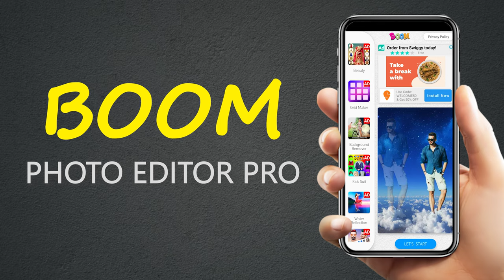BOOM : Easy photo editor in one step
Boom : Photo Editor Pro is an advanced application which can turn the images into an extraordinary backgrounds along with many different kinds of the photo face filters and effects.

Select the beautiful backgrounds, make blend me photo mixture and multi photo blender/ mixer, add echo mirror effects & best frames for photos, masks and photo overlay effects, use background eraser, apply the face effects and filters, add stickers for photos.

(i)Backgrounds:-
Apply lot of the beautiful backgrounds and remove the background changer of photo automatically and add your’s image into new photo backgrounds.

(ii)Blend Me Photo Mixture:-
Blend Me Photo Mixture app which allows to create an ultimate photo blender / mixer images together by using our picture blender app for your android phone. Blend image into an another image to make an ultimate photo blender / mixer pictures.

(iii)Blend Bottom:-
Blend Bottom option which allow to add the photos below the wonderful photo designs and make the photo blend double exposure effects.

(iv)Multi Photo Blender/Mixer:-
Make your normal daily photos more interesting with ease. Multiple Photo Blender Mixer is a simple but powerful photo blender- photo mixer app, it mix two or more of your Photos into a single Photo. With the Multiple photo blender- photo mixer app, you can create an amazing poster of your photo by mixing them into one.

Multiple Photo Blender Mixer app is used to create an amazing photo blend double exposure / mixing effects to your photos by mixing it up with multiple photos and embed into one nice frame.

(v) Echo Mirror Effects:-
You can apply the best echo magic mirror effect to any of the images from photo gallery. This Echo Mirror Effects are unique and you can create echo(mirror) effects on Wide Range of the beautiful backgrounds.

You can do echo (mirror) effect on photo backgrounds of your choice. Add Wonderful Stickers and photo face filters and effects to make the echo mirror effect photos easily using this best echo magic mirror effects application.

(vi)Photo Frames Unlimited Pro:-
This photo frames unlimited pro app the best frames for photos with lots of beautiful art frames can quick combine photos into cool art frame. In your life, you have a lots of beautiful memories event: new frames 2021, love, hd frames, graduation, wedding and many more etc...

All new frames 2021 into this software is designed with high resolution, creative and not similar with another apps in store. you can save all your memories event into the photo frames unlimited pro and share to your friends, your family,..
(vii)Photo Mask and Overlay Effects:-
This Boom(Photo Editor Pro)app which contains the photo mask and overlay effects to apply into the images to get the magic photo effects easily using this best application.

(viii)Face Effects and Filters:-
Apply lots of the photo face filters and effects, black and white photo effects, magic photo effects with this Boom(Photo Editor Pro) application.

(ix)Stickers For Photos:-
Add Wonderful Stickers for photos with many types of stickers like love, leaves, heart, fire and many more stickers etc...

(x)Background Eraser:-
This background changer of photo automatically to remove and delete unwanted portion of the image. Use the proper image (or) object to get exact result of the image.

Auto / Magic Eraser:
- Select auto bg erase cut out option and adjust intensity.
- By using your finger touch on the image and it will auto remove.
- Its very easy and fast to delete the image.

Manual Eraser:-
- Use your finger & touch on image to remove portion of image.
- Adjust brush size to erase image more efficiently.
- Select scale/zoom option to scale image.

(xi)Save and Share:-
Save the photo creativity to gallery. Share image (via) various social media networks and many more etc…

Download our Boom(Photo Editor Pro) app today to make the latest photo creativity with lot of beautiful backgrounds and photo magic effects.